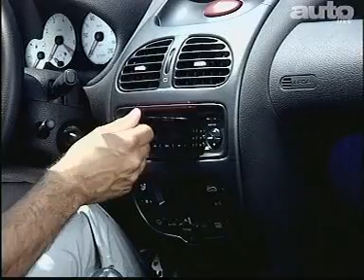Peugeot 206 CC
Autolive novembre 2000

PEUGEOT 206 CC 1.6 16V 110 ch.
(millésime 2000)

Moteur
4 cylindres en ligne monté transversalement à l'avant; cylindrée: 1587 cm3; distribution: 16 soupapes. Puissance maxi: 110 ch (80 kW) à 5750 tr/mn. Couple maxi: 147 Nm à 4000 tr/mn. Carburant: essence sans plomb 95.

Transmission
Aux roues avant. Boîte de vitesses mécanique à 5 rapports.

Freinage
4 Freins à disques. Système ABS de série.

Direction
Direction assistée à crémaillère.

Roues
Jantes 15"; pneumatiques: 185/55 R15 V.

Carrosserie
Coque autoporteuse acier. Cabriolet à 2 portes.

Dimensions
Longueur/Largeur/Hauteur (mm): 3835/1673/1373. Empattement (mm): 2442. Volume du coffre: 410 l*.

Performances
Vitesse maxi: 193 km/h*. 0 à 100 km/h: 11,2 sec*.

Consommations
Cycle urbain (l/100 km): 9,5 ; Cycle extra-urbain (l/100 km): 5,7 ; Mixte (l/100 km): 6,9*.

*chiffres constructeur

PEUGEOT 206 CC 2.0 16V 138 ch.
(millésime 2000)

Moteur
4 cylindres en ligne monté transversalement à l'avant; cylindrée: 1997 cm3; distribution: 16 soupapes. Puissance maxi: 138 ch (100 kW) à 6000 tr/mn. Couple maxi: 190 Nm à 4000 tr/mn. Carburant: essence sans plomb 95.

Freinage
4 Freins à disques. Système ABS de série.

Roues
Jantes 16"; pneumatiques: 205/45 R16 W.

Performances
Vitesse maxi: 204 km/h*. 0 à 100 km/h: 9,3 sec*.

Consommations
Cycle urbain (l/100 km): 11,2 ; Cycle extra-urbain (l/100 km): 6,2 ; Mixte (l/100 km): 8,0*.

*chiffres constructeur